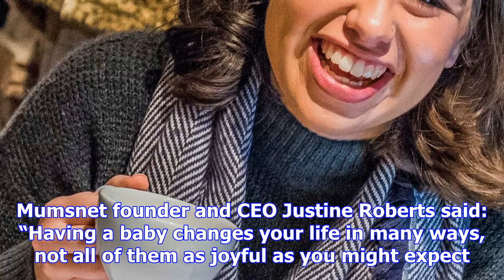Parenthood leaves half of mother and fathers feeling lonely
Parenthood leaves half of mother and fathers feeling lonely, new research has found. A survey of 2,0...